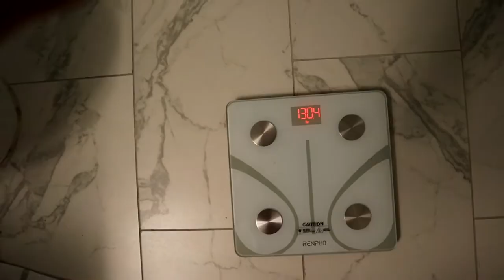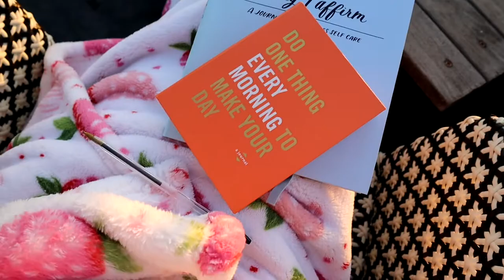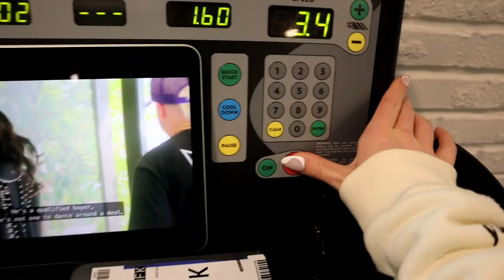Peak Week Vlog Pt.2 | Meals, & last lift of prep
In Today's Vlog, I take you through a few of the final days on prep! One last lift, my meals, and cardio sessions of course. Also a fun little pamper routine w my bestie :)

Q & A:
How old are you? - 20
Where are you based? - AL
When do you upload? - Tuesday & Sunday